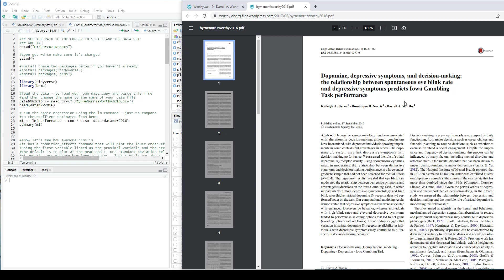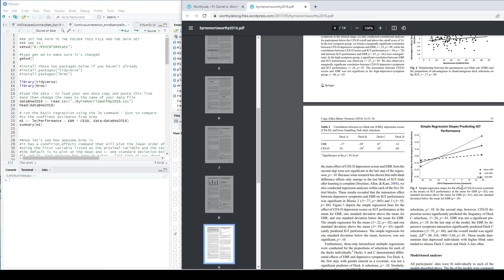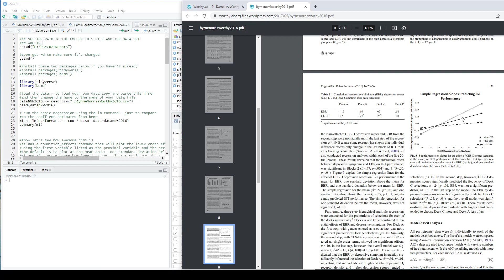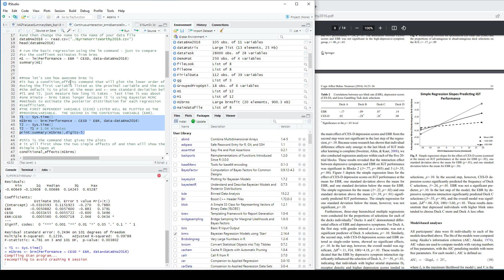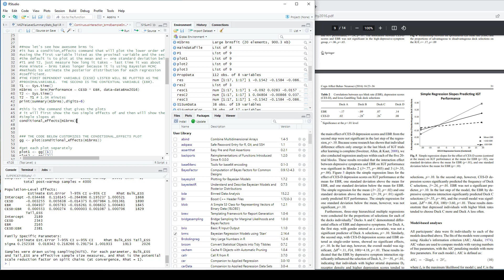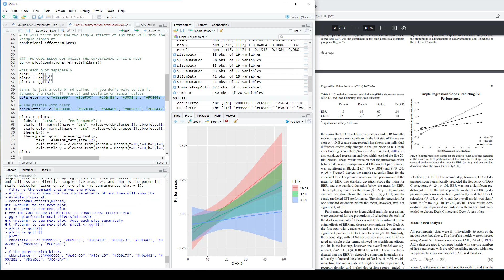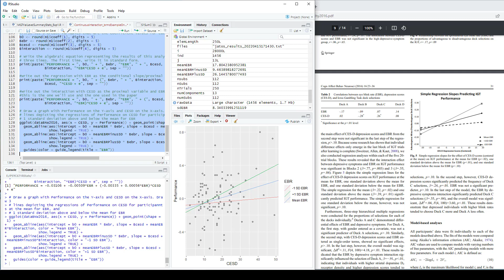R's brms package: Easily Plot Simple Slopes From An Interaction Between Continuous Variables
This video shows how to plot simple slopes from an interaction between continuous variables using the 'conditional_effects' command from R's brms package.  This is probably the quickest way I know of to plot simple slopes.